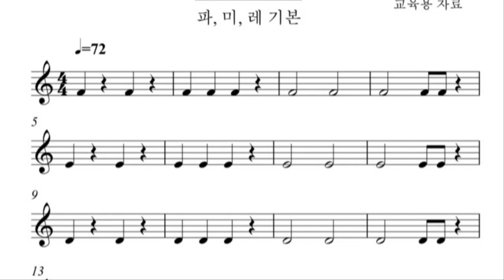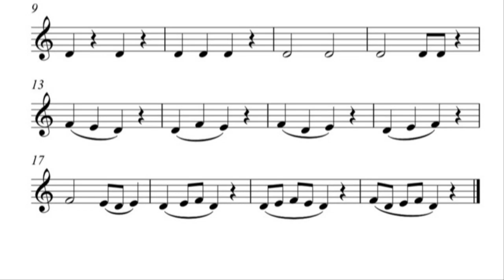[색소폰의 정석 1권] A-3 시연연주 및 연습 독학의 필수 교육